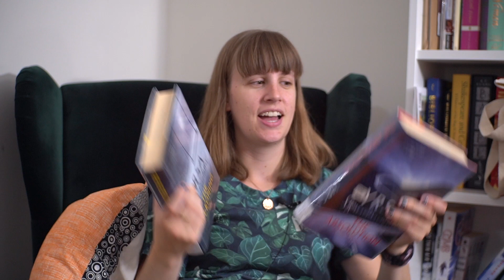Trying to guess Icelandic thriller plot twist | Spoiler-y Yrsa Sigurdardottir reading vlog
I'm sorry that this is so late, it was an absolute beast to edit and I've been very tired this week. Also sorry about the weird out-of-focus shots and the lighting, I filmed while my boyfriend was working and he usually does all of the technical side of my videos. Hopefully you enjoy this long rambly video of me slowly falling in love with Icelandic crime/mystery/thriller books. Yrsa, I'm so sorry that I can't pronounce your name or the names of half the characters in your book.

⏱ Time Stamps ⏱

00:00:00 Intro
00:41:01 The Legacy (no spoilers)
10:49:02 The Legacy (spoilers)
15:05:15 The Reckoning (mild spoilers)*
22:22:19 The Reckoning (spoilers)
25:02:29 The Absolution (no spoilers)
27:06:06 The Absolution (spoilers)
29:09:00 Gallows Rock (mild spoilers)*
34:49:14 Gallows Rock (spoilers)
41:15:19 The Doll (mild spoilers)*
45:57:18 The Doll (spoilers)

*mild spoilers means I read about half of the book and discuss the plot up until that point but I don't spoil the ending

The Legacy by Yrsa Sigurdardottir
The Reckoning by Yrsa Sigurdardottir
The Absolution by Yrsa Sigurdardottir
Gallows Rock by Yrsa Sigurdardottir
The Doll by Yrsa Sigurdardottir